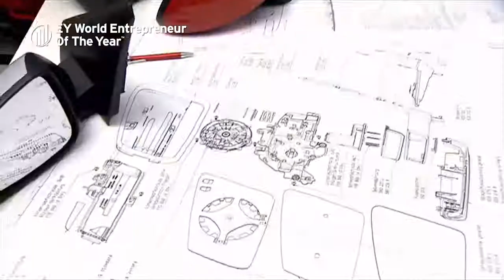India: Vivek Chaand Sehgal, Samvardhana Motherson Group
In this video, learn about Vivek Chaand Sehgal, Co-founder and Chairman of Samvardhana Motherson Group, the EY World Entrepreneur of the Year 2017 winner for India.